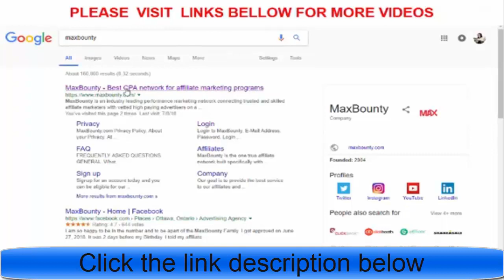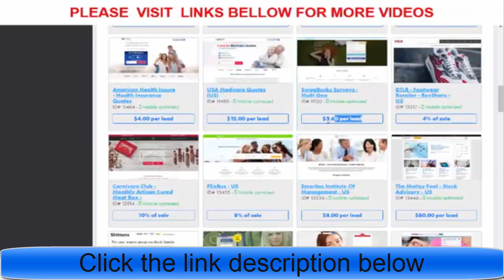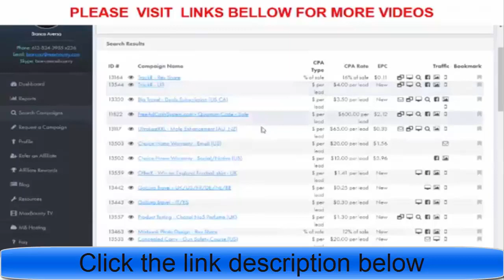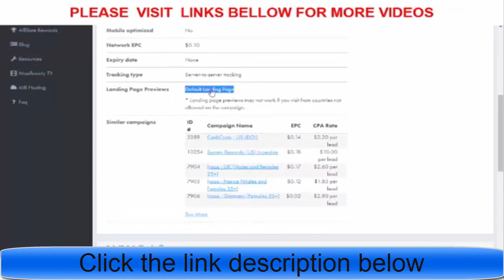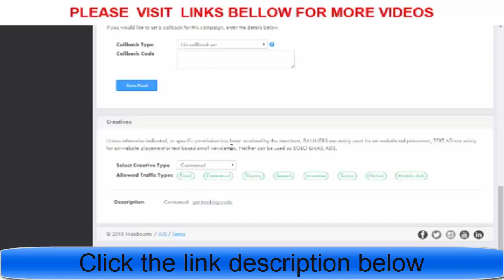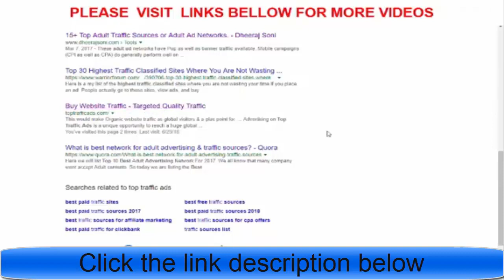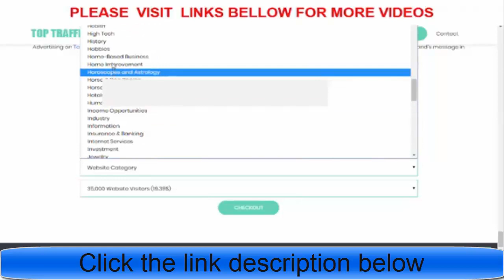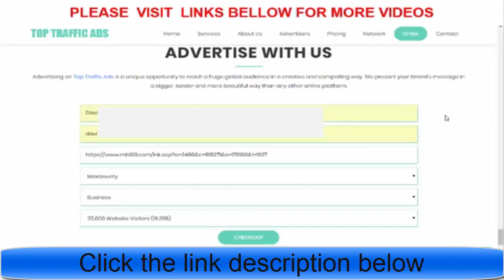CPA Marketing for Beginners Step by Step Guidelines 2020 last Updated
Welcome to start “CPA Marketing for Beginners  Step by Step Guidelines 2020 last Updated” video.

With this video i will show you CPA Marketing for Beginners - Step by Step Guidelines

etc.

People are searching on YouTube:
CPA Marketing for Beginners,cpa marketing training,learning cpa marketing from the experts,home business: the complete cpa marketing course,free cpa training,The Ultimate CPA Affiliate Marketing Course for Paid Traffic,CPA Review For Free,free cpa marketing training
For More video “CPA Marketing for Beginners  Step by Step Guidelines 2020 last Updated” like this,